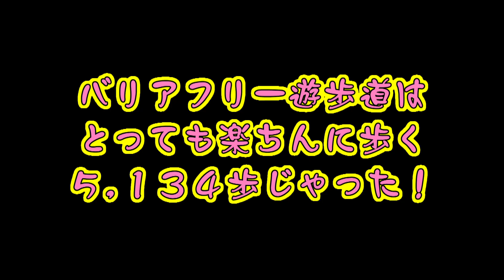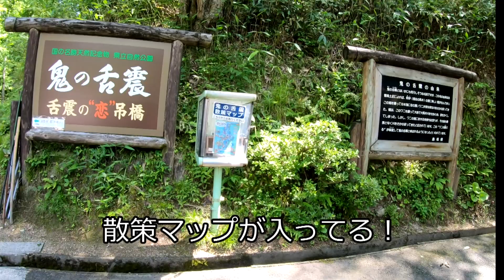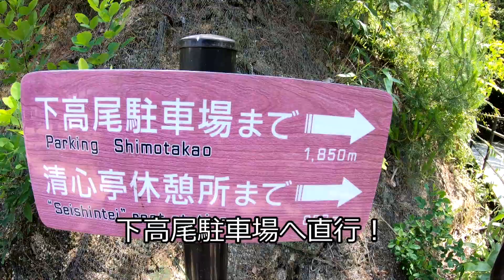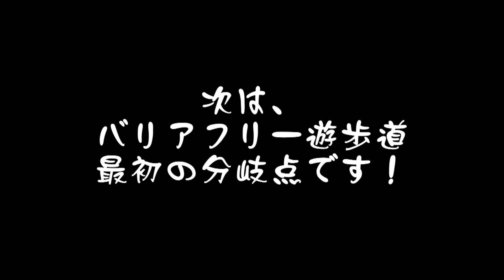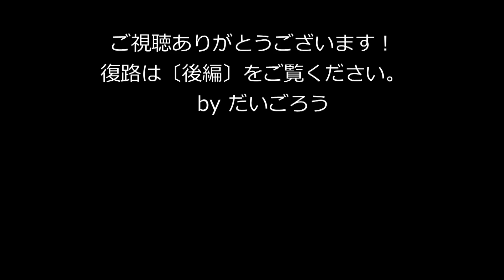島根県奥出雲町【鬼の舌震】‹前編›バリアフー遊歩道完歩の巻！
【概要】
2021/05/31
読み：おにのしたぶるい
前編はバリアフリー遊歩道だけの記録です。
宇根駐車場を利用し、脇道に入らないで下高尾駐車場まで一気に行く。
車いすＯＫの遊歩道は素ん晴らしいのです！
皆さんの観光スポット選択の一助になれば幸いです。

【後編動画】
　水瓶岩の裏は登山じゃったの巻！

【使用カメラ】
insta360 ONE X2 のみ！
【使用ソフト】
TMPEGEnc MW7